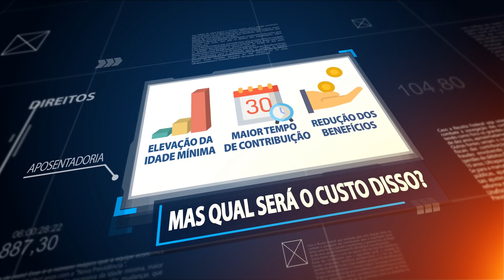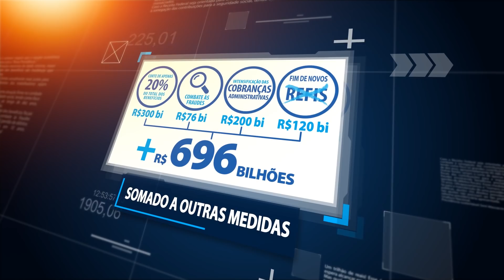Reforma da Previdência: Unafisco explica como arrecadar 1,2 tri em dez anos sem massacrar direitos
A Unafisco Nacional lança campanha sobre pontos críticos presentes no projeto de Reforma da Previdência do governo.  O primeiro vídeo explica que a equipe econômica do governo pretende arrecadar R$ 1,2 trilhão em dez anos com a Reforma, mas que faz isso com medidas que penalizam a população. A alternativa seria simplesmente intensificar o combate à sonegação com foco nos grandes contribuintes; cortar apenas 20% do total de benefícios fiscais de contribuições para a Seguridade Social; combater fraudes; e não iniciar novos Refis, entre outros pontos. Essas iniciativas, somadas, gerariam R$ 1,376 trilhão em dez anos, ultrapassando a meta inicial do governo.